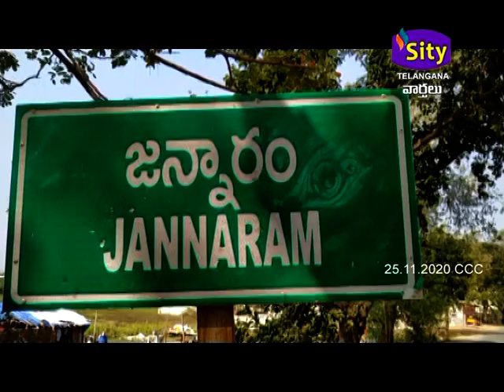SITI CCC | SITY TELANGANA | 25.11.2020 సీసీసీ,మంచిర్యాల,రామకృష్ణాపూర్,మందమర్రి,జన్నారం,సిద్ధిపేట